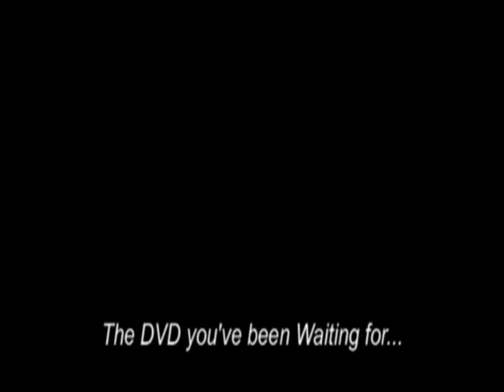Monster Brain DVDuo Debut Trailer 2011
The official Trailer for the Release of the DVD publication by Monster Brain inc @ Fisat engineering college, India. Dual DVD's with contents ranging from games, programs to HD video trailers and TED videos. DVD is announced to release around mid-August , 2011.